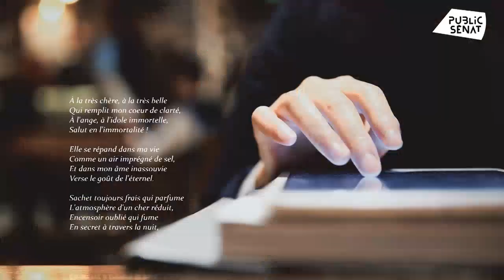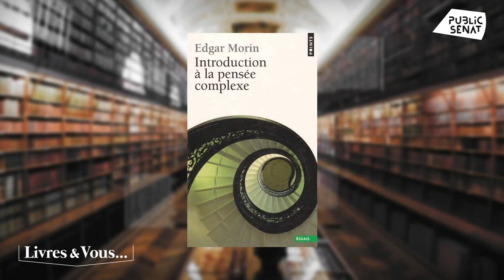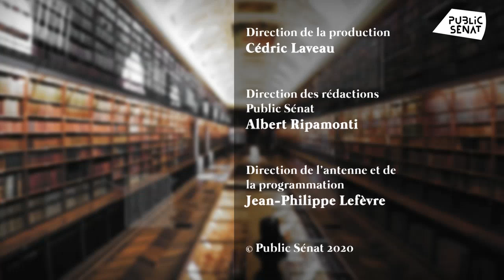L'Humanisme au temps des pandémies - Livres & Vous... (08/05/2020)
Peut-on croire à un « monde meilleur » une fois passée la pandémie du Covid-19 ?
Cette question, Guillaume Erner l'a posé au sociologue Edgar Morin et la philosophe et psychanalyste Cynthia Fleury. Et c'est avec une prudence teintée d'espoirs que les deux invités de Livres & Vous se sont avancés sur le chemin hasardeux de l'avenir.
Un avenir où le meilleur... pourrait ne pas être la norme.
Avec :
Cynthia FLEURY : Philosophe et psychanalyste,
Edgar MORIN : Sociologue et philosophe.